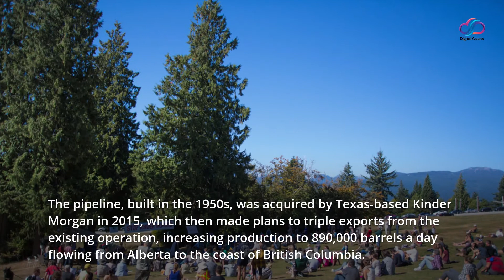BC’s support for the Canadian pipeline project may be declining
Public support for one of the federal government’s largest projects is declining, according to a new survey.

Over the past year, support for the Trans Mountain pipeline expansion has dropped seven percent, says survey by Vancouver-based polling firm Research Co. Forty-five percent of British Columbia residents said who agree with the federal government’s decision to re-approve the project compared to last year when it was at 52 percent.

The pipeline, built in the 1950s, was acquired by Texas-based Kinder Morgan in 2015, which then made plans to triple exports from the existing operation, increasing production to 890,000 barrels a day flowing from Alberta to the coast of British Columbia. The federal government bought the pipeline in 2018 for $ 4.5 billion. The Trans Mountain Expansion (TMX) is projected to cost $ 12.6 billion.